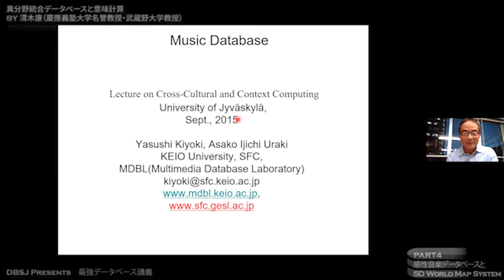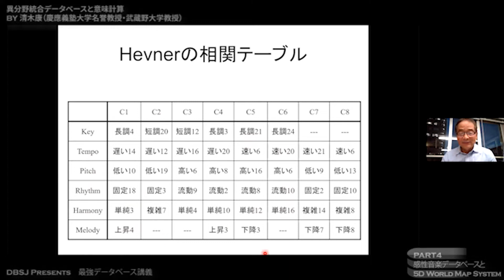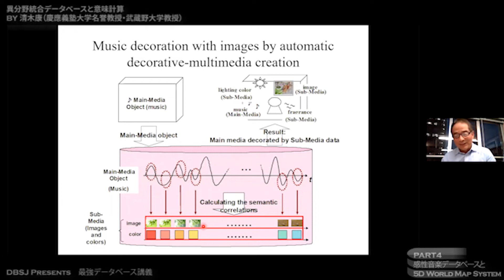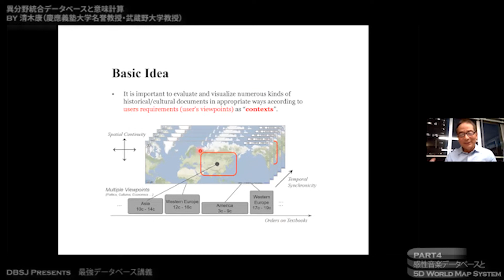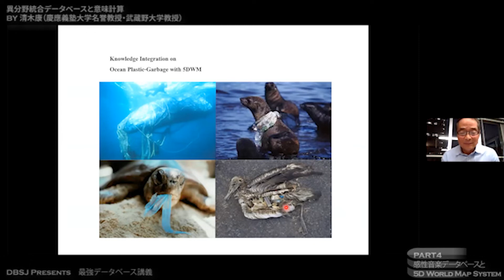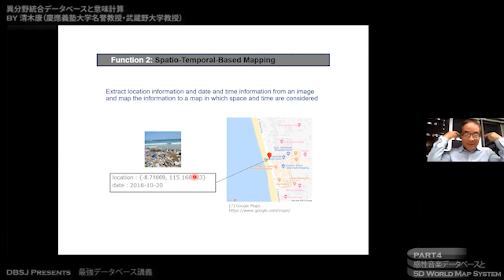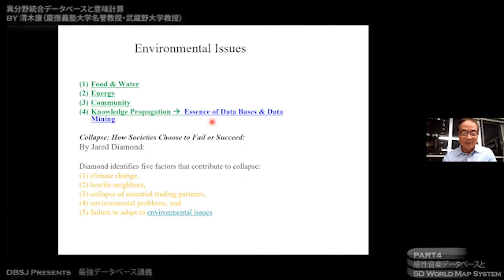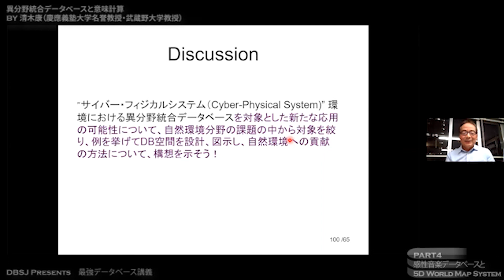感性音楽データベースと5D World Map System（最強DB講義「異分野統合データベースと意味計算」by 清木康教授 PART4）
講義概要
異分野のデータベース群、知識ベース群の統合、共有，検索，分析、可視化は，新たな学問分野、応用分野の創造環境を構築する本質であり，そのシステム環境を実現するメタレベル・システムは，研究，学問、応用領域における知的情報環境を構成するシステムとして重要である．

本講義では、環境および鉄道空間に関するテーマを対象として、異分野を連携するメタレベル・システムの実現方法、そして異分野データベースを連携するための意味計算方法について解説する。

（１） 異分野連携による環境分野統合データベースの設計方法
（２） モバイルコンピューティング環境における時間的空間的データベース検索・データ統合システムの実現
（３） 鉄道データベース群の連携による交通マルチデータベース・システムの実現例

0:00 タイトル
0:20 感性音楽データベース
1:21 Hevnerの研究
3:14 Automatic Metadata Creation Method for Music Data
6:30 5D World Map System
12:59 まとめ（Environmental Issues）
17:08 参考図書
17:29 Discussion
18:21 エンディング